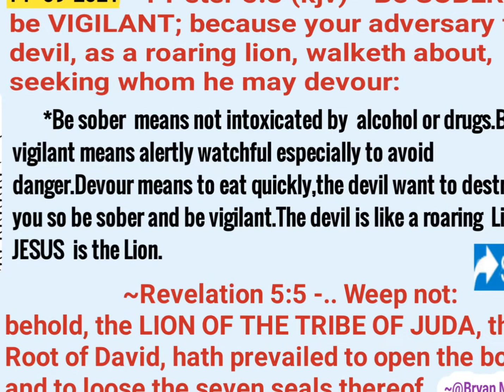14 September 2021 - Bryan Mafuwa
1 Peter 5:8 (kjv) - Be SOBER, be VIGILANT; because your adversary the devil, as a roaring lion, walketh about, seeking whom he may devour:
         *Be sober  means not intoxicated by  alcohol or drugs.Be vigilant means alertly watchful especially to avoid danger..Devour means to eat quickly,the devil want to destroy you so be sober and be vigilant.
*The devil is like a roaring  Lion.JESUS  is the Lion of tribe of Judah.
               ~Revelation 5:5 -..., Weep not: behold, the LION OF THE TRIBE OF JUDA, the Root of David, hath prevailed to open the book, and to loose the seven seals thereof.